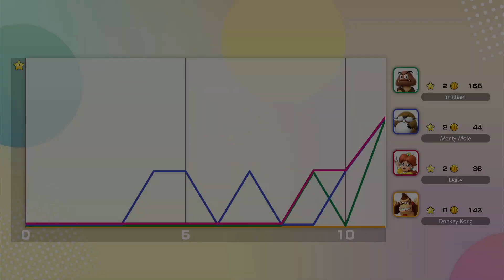King Bowser's Keep Second Attempt! Super Mario Party Jamboree Episode 11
Giving this board another try.